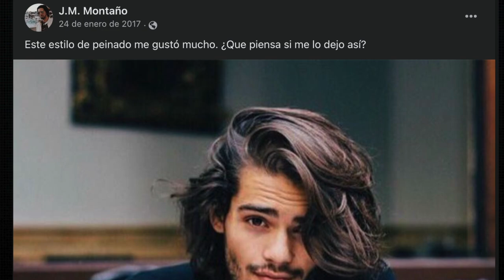Creando el MEJOR SHAMPOO para CABELLO (2/4)